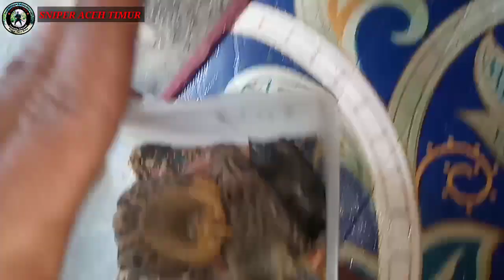jangan abaikan cara ini bila mau merawat anak burung perkutut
assalam Alaikum WBT
di kesempatan kali ini vidio kita tutorial cara meloloh anak burung pekutut, tonton video nya biar gak salah faham